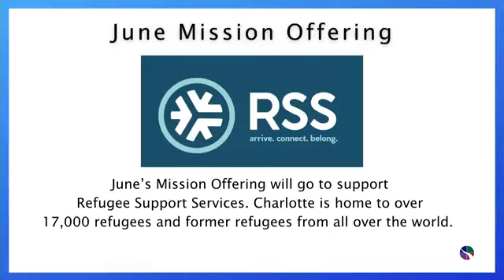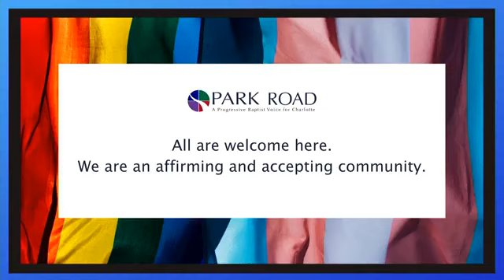Park Road Baptist Sunday Morning Worship | 6.16.2024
Park Road Sunday Morning Worship - June 16, 2024
w/ Guest Preacher Chris White